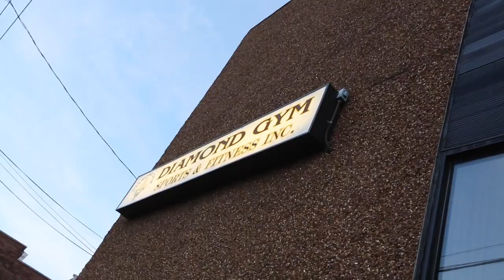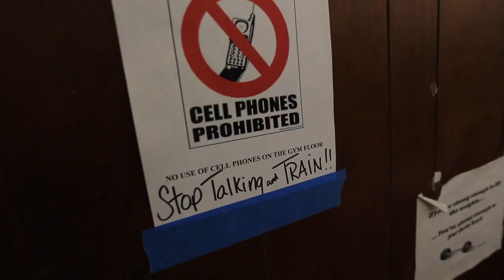Introducing Figure Competitor Ms. Sonyta Or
Just Nationally Qualified. Figure Competitor Sonyta Or grabs a quick lift at Diamond Gym Featuring IFBB Pro Alp Yurteri